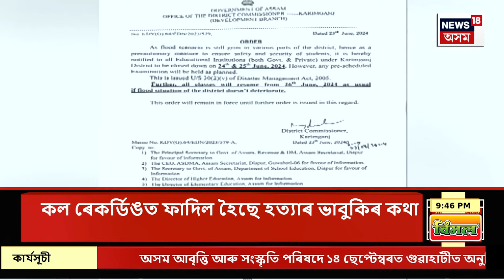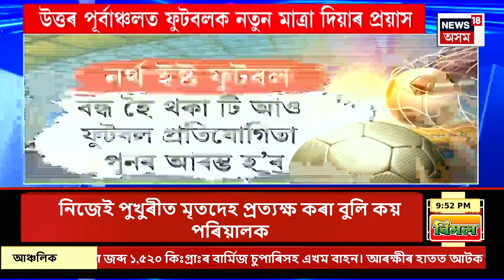SUPER PRIME 18 : কাইলৈৰ পৰা অষ্টাদশ লোকসভাৰ প্ৰথমখন অধিবেশন | Parliament Session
SUPER PRIME 18 | কাইলৈৰ পৰা অষ্টাদশ লোকসভাৰ প্ৰথমখন অধিবেশন
0:00 Intro
1:39 ঈদৰ খেল ধেমালি চলি থকা সময়তে ধিঙৰ সোনাৰী গাঁৱত বজ্ৰ পৰি গুৰুতৰভাৱে আহত আঠ জন লোক